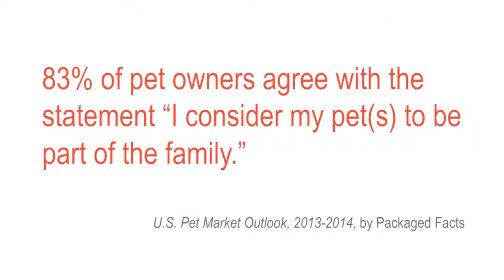Your Weekly Brain Boost